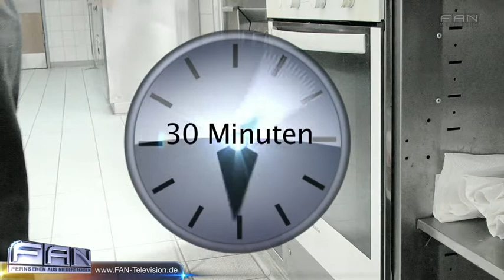FAN Das Magazin - Der Kochtipp Dorade im Salzmantel - Beitrag vom 15.11.2012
Koch Murat Kirhan kocht heute für sie Dorado im Salzmantel gegart. Ein einfach zubereiteter Gaumenschmauß! DAS PHANTOM DER OPER ist das erfolgreichste Musical aller Zeiten. Erfolgskomponist Lord Andrew Lloyd Webber erzählt nun die bewegende Geschichte in einer faszinierenden Fortsetzung des Musicals weiter: LIEBE STIRBT NIE. Heute Abend wird sie im Stage Operettenhaus Deutschlandpremiere feiern.

27313 Dörverden